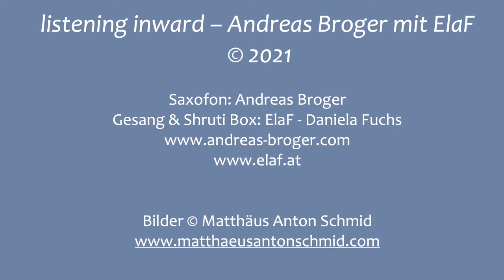listening inwards - Andreas Broger & ElaF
"Musik, die aus dem Bauch kommt."

Saxofon: Andreas Broger
Shruti Box & Gesang: Daniela Fuchs